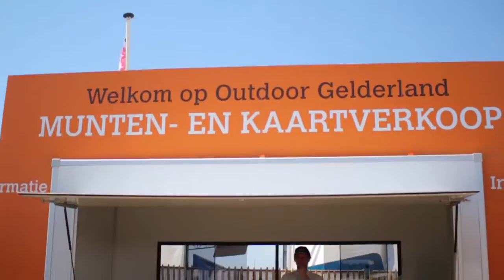Outdoor Gelderland 2015 - Best Off Trailer